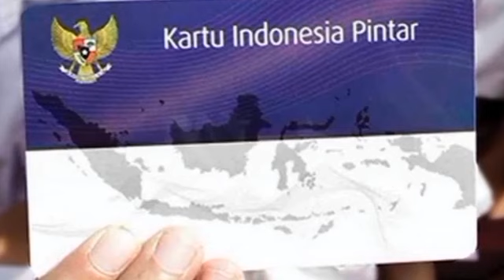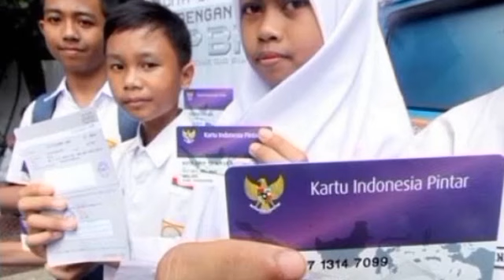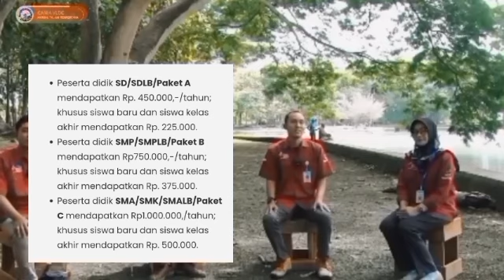INFORMASI PENTING TERBARU BESOK JUMAT TGL 26 APRIL KPM PKH BPNT SIAP2 ADA TAMBAHANLG PIP KATEGORIINI